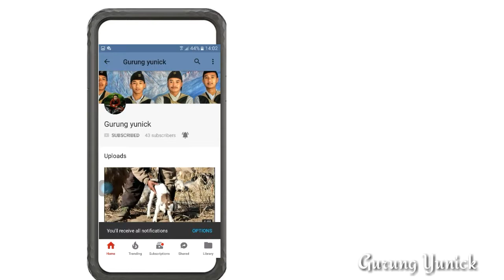Dheaado party कोदोको पिठो बाट बन्ने यो मिठो परिकार स्वास्थकाे लागि पनि फलदायी ।